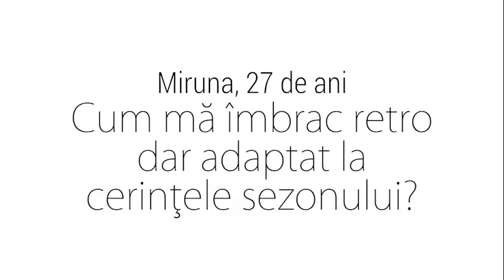Q&A cu Maurice Munteanu – Episodul #17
ELLE Romania Magazine

Maurice Munteanu iti dezvaluie secretele stilului retro - mai precis, cum te poti imbraca retro, dar actual!